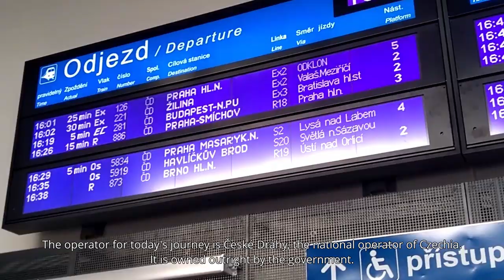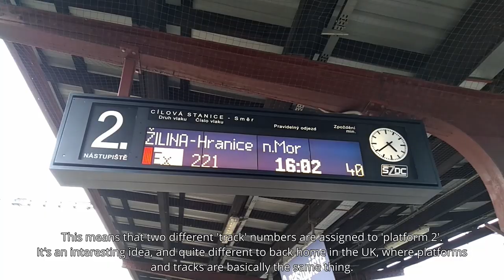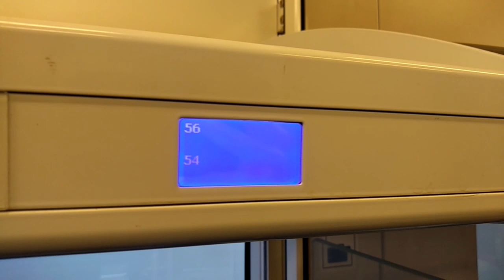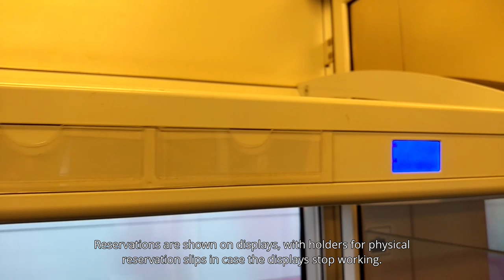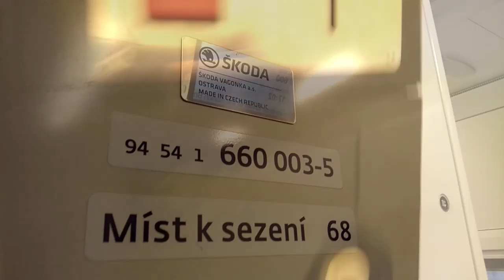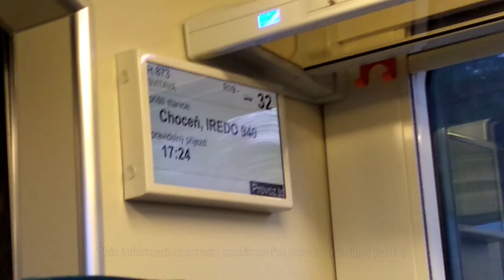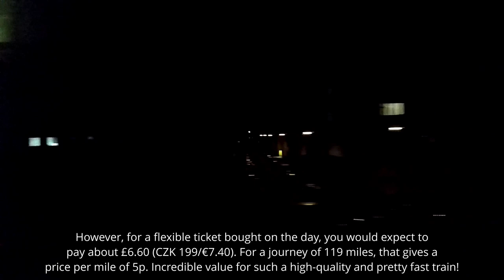ČD InterPanter - Škoda's New Intercity Units - Second Class Review (Kolín - Brno)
Hi, welcome back to another video on the channel! For this week's entry, we take a first look at the amazing Czech railway network! I am a massive fan of these railways, thanks to their quality, value, and punctuality.

This particular journey was taken on-board an InterPanter unit, recently built by Škoda in Czechia, which is interesting as Škoda is well known for its cars and buses - but they make trains as well! These units work on routes mostly from Brno, running to both Praha (Prague), and Olomouc on semi-fast express trains. I found them to be very nice, check out the video to see why!

During the video I reference a FREE live rail cam at one of the locations en-route, which you can find at this

Journey Details:
Origin: Kolín
Destination: Brno hlavní nádraží (Brno main station)
Company: České Dráhy
Train: ČD 660 'InterPanter'
Accommodation: Second Class Seat (2nd)
Distance: 119 miles / 191 kilometres
Time: 2h12m